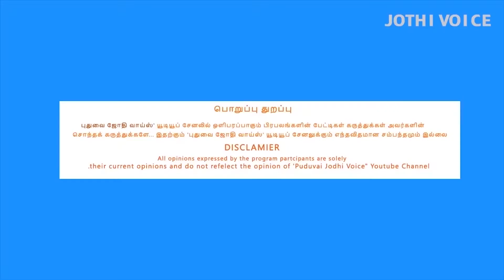புத்தகத்தை புரட்டி பார்த்தால் || நமது வரலாற்று அடையாளங்கள் தெரியும் என்கிறார் - வே.பொ.சிவக்கொழுந்து